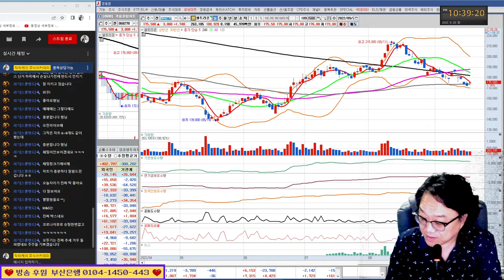대원화성,디어유,금호석유,KT&G,휠라코리아,삼성전자,네이버,셀트리온/실전투자대회 입상자 닥터케이의 주식방송 22/09/20